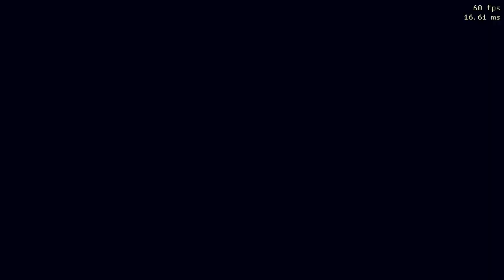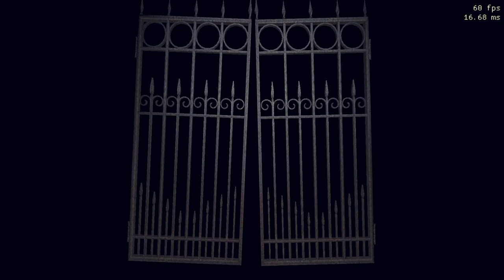resident evil hd remaster - glitchless speedrun chris: safest method part 10